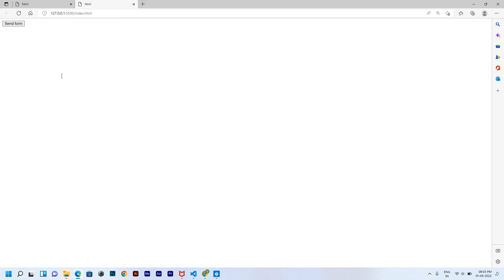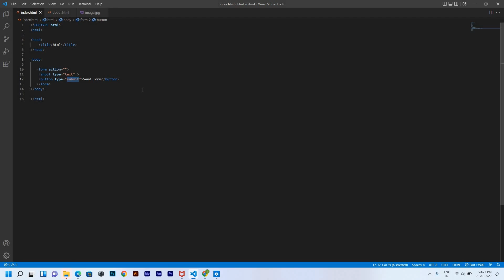Button tag in HTML in hindi | Button tag and attribute | Learn HTML button tag #98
html button tag,
html button tag link,
html button tag link to url,
how to add link in button tag in html,
button tag in html in hindi a to z 720p,
button tag in html in hindi by date of birth,
button tag in html in hindi by sanjeev kapoor,
button tag in html in hindi episodes on netflix,
button tag in html in hindi easily,
button tag in html in hindi easy,
button tag in html in hindi example,
button tag in html in hindi english,
button tag in html in hindi filmywap,
button tag in html in hindi how to use,